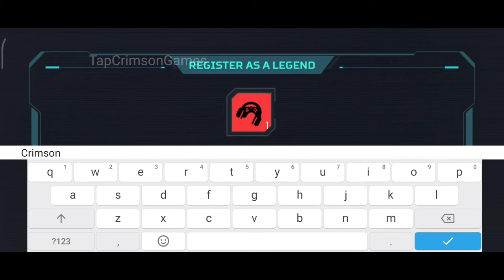Apex Legends Mobile - Soft Launch - Gameplay Walkthrough (Part 7) [iOS,Android]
Socials Link

Live like a hero, play like a Legend! Apex Legends™ Mobile is here.

HEADS UP: We’re currently testing this early version of Apex Legends Mobile with a limited number of players! Pre-register now for a chance to become one of the first players invited to test.

The mobile devices supported by this test do not represent the finally launched version, and we will support more models in the future.

Multiplayer squads, first-person and third-person shooter gameplay and innovative combat are waiting for you on the battlefield! Jump into intense combat where survival is the only thing that matters. Prove that you have what it takes to make it out alive.

Legends from all corners of the Frontier have flocked to compete in the Apex Games for fame, fortune, and glory. Choose your Legend from a diverse lineup of outlaws, soldiers, misfits and misanthropes. Legends such as Wraith, Bloodhound, Caustic, Gibraltar, and Lifeline await. Strategy is key while making your selection. Find a hero that matches your play style, customize them with unique skins, and leave your mark.

Fast paced innovative combat with shorter matches and more exhilarating action! Squad up with two other players and combine your skill sets to create the ultimate team. Battle against 19 other squads in 60-person battle royale games.

Master your legend’s abilities and make strategic calls as chaos ensues. Combat comes with new, innovative features such as Jumpmaster Deployments to create epic flights—and fights.

Live like a hero, play like a Legend — download Apex Legends Mobile today!

LEGENDARY CHARACTERS
Explore a growing roster of powerful Legends
Choose from a diverse cast of characters to find a hero that fits your play style
Legends have their own unique personality, strengths and abilities
Immerse yourself in a universe with deep storylines and character profiles
Customize your favorite Legends with unique skins to express yourself and stand out

MULTIPLAYER SQUADS
Choose your Legend and team up with two other players
Combine your unique skills to be the last squad standing
Join forces with friends and players alike to master team roles and dominate the game

INNOVATIVE COMBAT
Fast-paced battles utilize shorter matches and more exhilarating gameplay
Communicate like a pro and stay in the action with the Smart Comms ping system
Blast your way to victory with the most elite loadout of guns in any shooter

STRATEGIC BATTLE ROYALE
Master your Legend’s abilities
Make strategic calls at a moment’s notice
Strategy will be essential for taking advantage of each Legend’s unique strengths
Decide when to unleash a unique arsenal of exotic weaponry, equipment and abilities
Optimized UI and control systems amplify the mobile experience

(This Game Is Still In BETA Test)